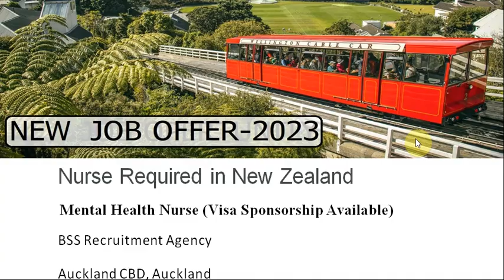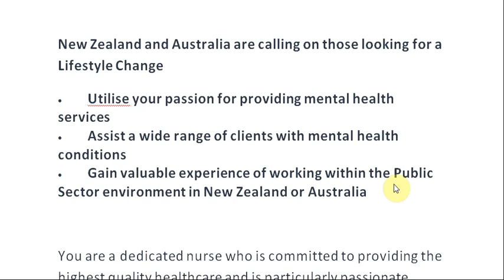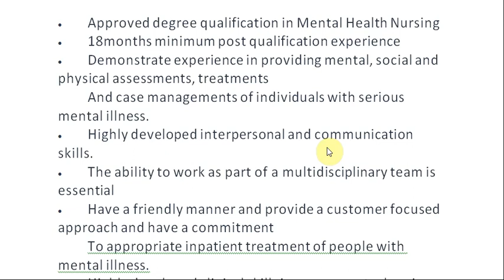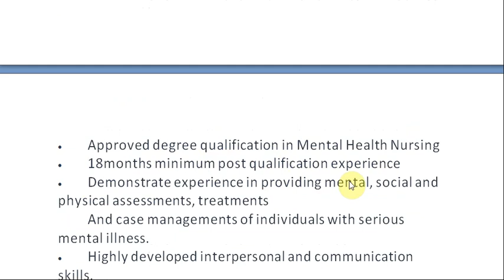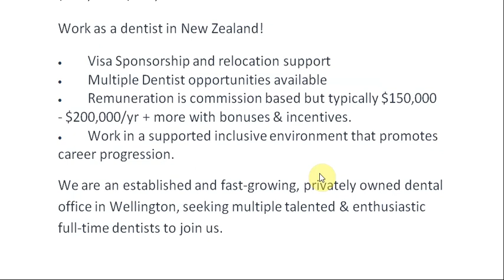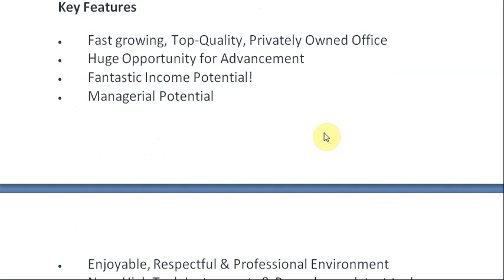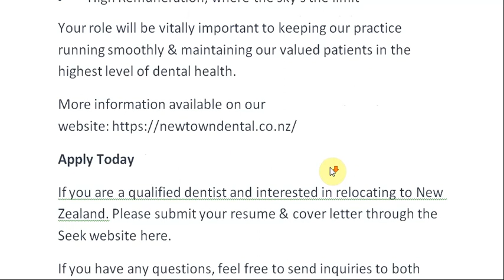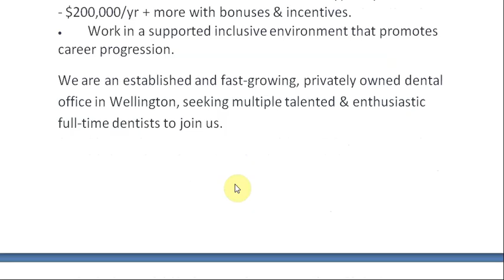Nurse Required in New Zealand//Dentists Required in New Zealand//Nurse Required in New Zealand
Nurse Required in New Zealand
BSS Recruitment Agency
Auckland CBD, Auckland
Nursing - Psych, Forensic & Correctional Health (Healthcare & Medical)
Full time
New Zealand and Australia are calling on those looking for a Lifestyle Change
• Utilise your passion for providing mental health services
• Assist a wide range of clients with mental health conditions
• Gain valuable experience of working within the Public Sector environment in New Zealand or Australia

You are a dedicated nurse who is committed to providing the highest quality healthcare and is particularly passionate about mental health. You are a respectful and professional person who demonstrates exceptional moral values in everything you do. You are passionate about providing health services and working as part of a multi-disciplinary team to support delivery of the highest standard of care to clients.
Primary responsibility of this role is to provide Inpatient Acute and Community Mental Health to people in New Zealand.
The clients provide very high standard of collaborative, recovery orientated clinical care to clients accessing Mental Health Service
• Approved degree qualification in Mental Health Nursing
• 18months minimum post qualification experience
• Demonstrate experience in providing mental, social and physical assessments, treatments
 And case managements of individuals with serious mental illness.
• Highly developed interpersonal and communication skills.
• The ability to work as part of a multidisciplinary team is essential
• Have a friendly manner and provide a customer focused approach and have a commitment
 To appropriate inpatient treatment of people with mental illness.
• Highly developed clinical skills in assessment, planning and intervention.
We are committed to diversity and we encourage people from different backgrounds, culturally and linguistically diverse and people with disabilities to apply.

Dentists Required in New Zealand
Newtown Dental Surgery
Newtown, Wellington
Dental (Healthcare & Medical)
Full time
$150,000 - $200,000 commission Basis
Work as a dentist in New Zealand!
• Multiple Dentist opportunities available
• Remuneration is commission based but typically $150,000 - $200,000/yr + more with bonuses & incentives.
• Work in a supported inclusive environment that promotes career progression.
We are an established and fast-growing, privately owned dental office in Wellington, seeking multiple talented & enthusiastic full-time dentists to join us.
There are huge opportunities for advancement for everyone on our team & because of our unique bonus system & promotion policy…your income potential is essentially limitless:
We have about 30,000 patients in our records with the addition of 200-300 new patients per month, so there’s no shortage of work to do!
International Relocation To Wellington, New Zealand
If you are looking to relocate to New Zealand from another country, we’ll support you all the way, including sponsoring your visa application (which is essential for a working migrant visa application). We will also help you with relocation support, advice and assistance.
If you have your heart set on moving to New Zealand then you’ll love the capital city, Wellington. It’s a vibrant compact city with art culture and lifestyle to suit any lifestyle and centrally located to conveniently visit the whole of our beautiful country!
Key Features
• Fast growing, Top-Quality, Privately Owned Office
• Huge Opportunity for Advancement
• Fantastic Income Potential!
• Managerial Potential
• Enjoyable, Respectful & Professional Environment
• New, High Tech Instruments & Procedures - latest tech from DENTSPLY SIRONA (Axios CBCT, Prime Scan, Prime Mill, Zirconia Speed Furnace and Intra Oral Cameras), a fully seamlessly integrated system
• Full Educational Support & In-Practice Training
• Flexible Hours
• High Remuneration, where the sky's the limit
Your role will be vitally important to keeping our practice running smoothly & maintaining our valued patients in the highest level of dental health.
Apply Today
If you are a qualified dentist and interested in relocating to New Zealand. Please submit your resume & cover letter through the Seek website here.
you can call Dr Ray on 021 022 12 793 or practice manager on 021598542